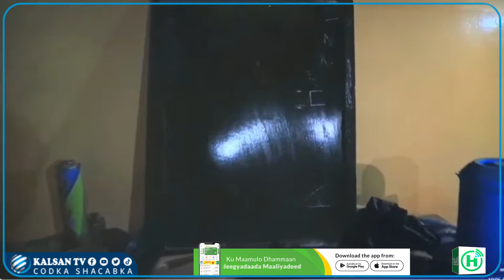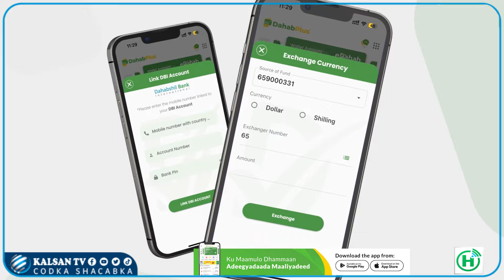Muuqaalo laga soo bandhigay gurigii ay ku gubatay Marxuumad Luul Cabdul Casiis.